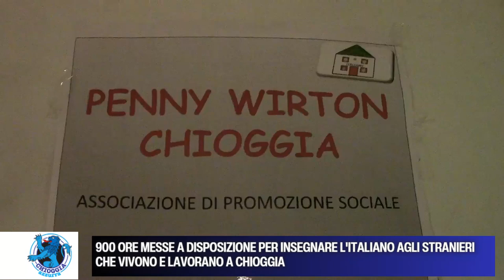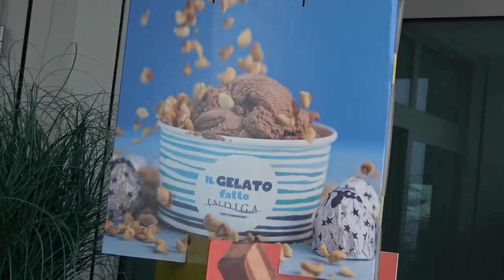900 ORE A DISPOSIZIONE PER INSEGNARE L'ITALIANO AGLI STRANIERI CHE VIVONO E LAVORANO A CHIOGGIA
Con una festa presso l'oasi Amahoro di Sottomarina, lunedì scorso si è concluso l'anno scolastico 2022/2023 della scuola per stranieri Penny Wirton di Chioggia. Durante l’anno scolastico i volontari della scuola hanno offerto lezioni gratuite di italiano per un totale di circa 900 ore, rivolte a cinquanta studenti di diverse nazionalità, tra cui Ucraina, Bangladesh, Gambia, Iran, Colombia, Brasile, Marocco e Tunisia, solo per citarne alcune.
Le lezioni si sono svolte nel pomeriggio del lunedì, mercoledì e venerdì presso la scuola media Pascoli di Sottomarina, mentre il giovedì mattina si sono tenute presso l'Istituto Salesiano di Chioggia grazie alla disponibilità delle dirigenze.
Già l'anno scorso, la scuola Penny Wirton aveva seguito alcuni minori inseriti nelle varie scuole del territorio, quest'anno l'esperienza si è arricchita con la partecipazione dei minori non accompagnati, ospiti della comunità In-patto di Porto Viro. Inoltre, la Penny Wirton ha collaborato con il CPIA di Chioggia per l'attivazione di corsi di alfabetizzazione italiana rivolti agli studenti del liceo G. Veronese.
Durante gli ultimi mesi si sono uniti alla scuola diversi nuovi insegnanti, permettendo di soddisfare le numerose richieste. Si auspica che la scuola continui a crescere e diventi sempre più un punto di riferimento importante per gli stranieri che vivono e lavorano nella città di Chioggia.